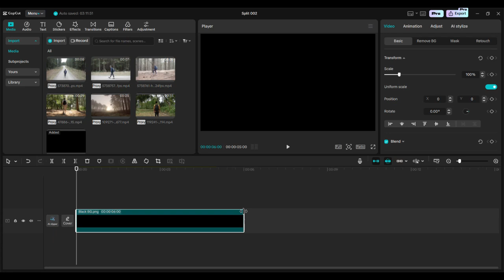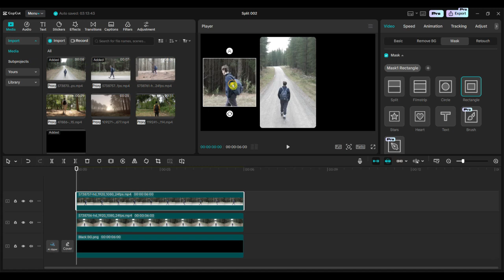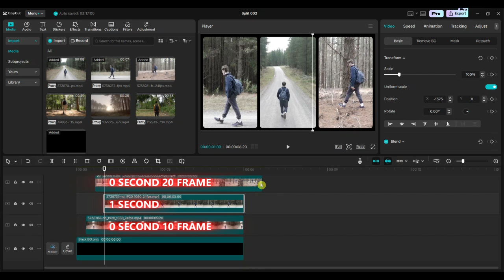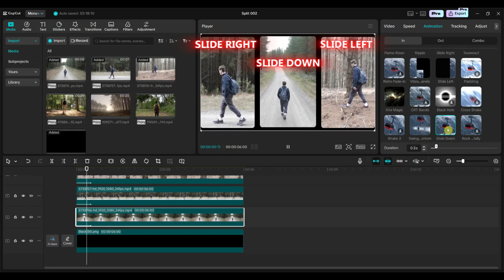🔥 Trending Split Screen Effect in CapCut | Easy Step-by-Step Tutorial with Animations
👋 Hello friends!
Welcome back to another 🎬 CapCut video editing tutorial.

In today’s video, I’ll show you how to create a 🔥 trending split screen effect in CapCut — and make it look even better using smooth animations! Perfect for YouTube, Instagram Reels, TikTok, or any other platform.

📚 What You’ll Learn:
✅ How to use the Rectangle Mask
✅ Positioning clips to the center, left, and right
✅ Creating a delayed start for dynamic timing
✅ Adding In animations like Slide Left, Slide Right & Slide Down
✅ Making your edits look clean, pro, and eye-catching!

🎯 Perfect for:
✅CapCut beginners & creators
✅YouTube Shorts, Reels, TikTok editors
✅Anyone wanting to level up their editing skills

👍 If you found this tutorial helpful:
✅ 🔔 Turn on the bell icon so you never miss an update!